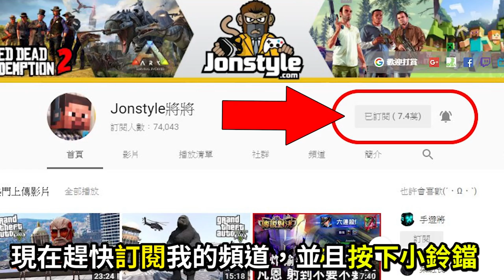GTA FIVEM 搞笑RP精華 #12 午夜猛男大爆走 (美國RP)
2. 將訂閱旁邊 "鈴鐺" 打開!
3. 打勾"我想收到這個頻道的所有通知" 儲存!
4. 請幫忙分享影片與推廣，謝謝大家!